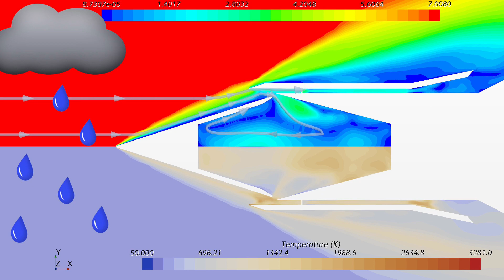This is what hypersonic propulsion and aerodynamics look like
UCF graduate student in mechanical engineering Adam Kotler and UCF research assistant Reed Forehand explain their role in the hypersonic projects they are part of. From testing engine prototypes to studying what a raindrop could cause at such high speed, these students are part of the 33 total students getting experience in this field at UCF.